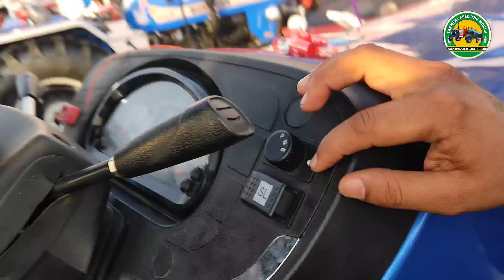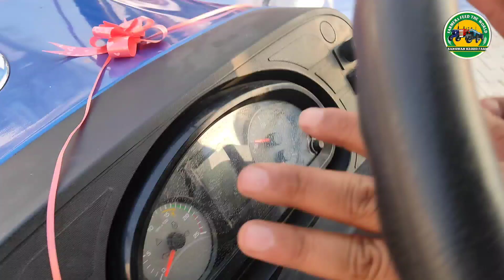CRDI ENGINE Sonalika Di 60 2023 model next Technology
किसान भाईयो के लिए दमदार ट्रैक्टर Sonalika Tiger 🐯 Di 60 CRDI ENGINE New Technology